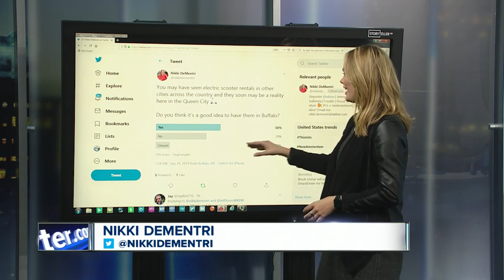E-Scooters coming to Buffalo?